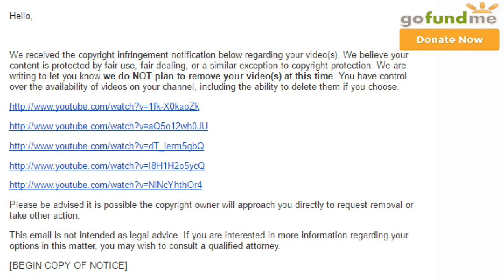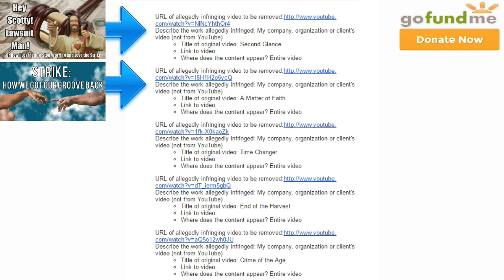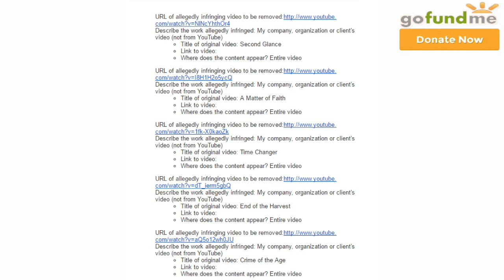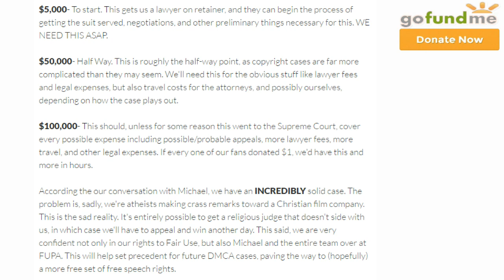We're Suing & We Need Your Help ~